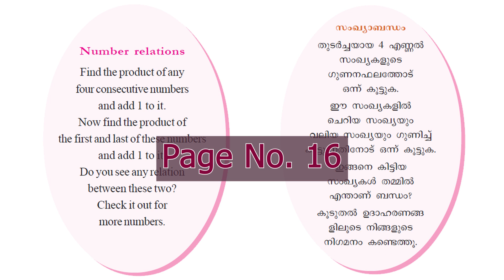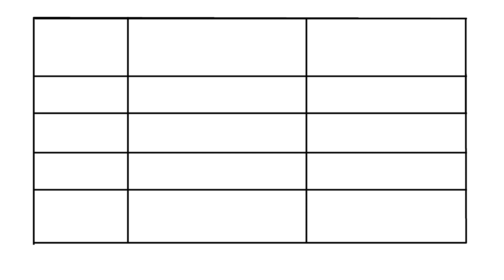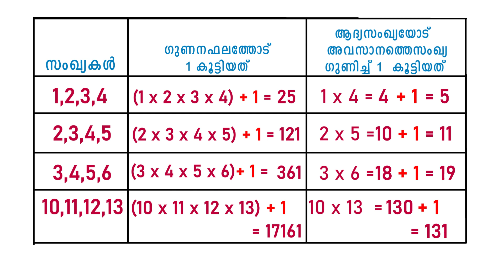NUMBER WORLD/സംഖ്യാലോകം/ Number relations / Text Book Activity, Page Number 16/ Class 5 Maths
NUMBER WORLD/സംഖ്യാലോകം

Maths- Chapter/Unit -1  - 2 /അഞ്ചാം ക്ലാസ്  പാഠം-1

Class 5

Number relations

Text Book Activity, Page Number  16
part 2